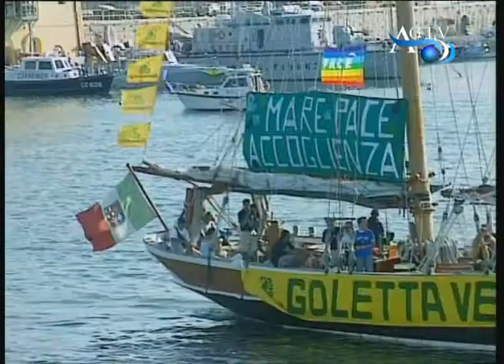SOS mare AGTV 24 07 2010